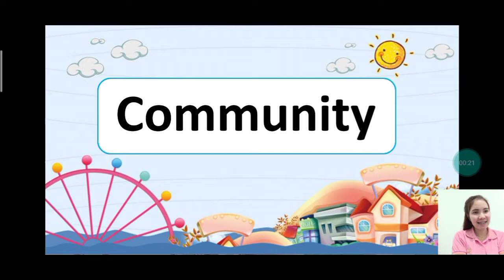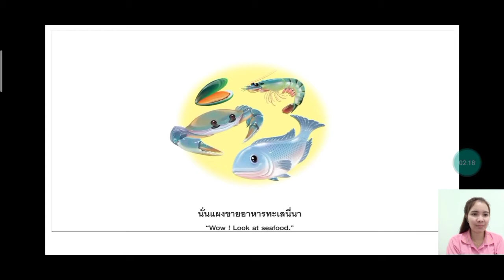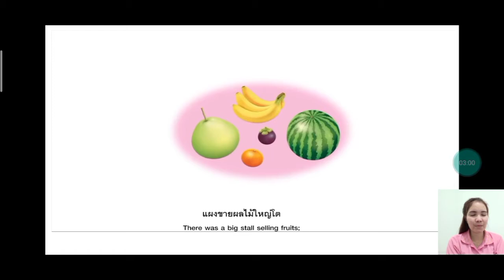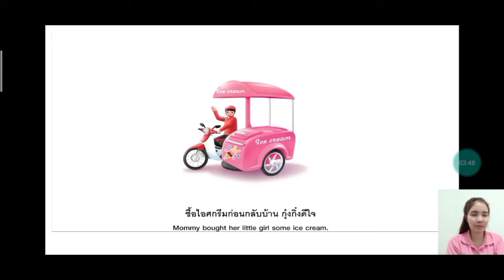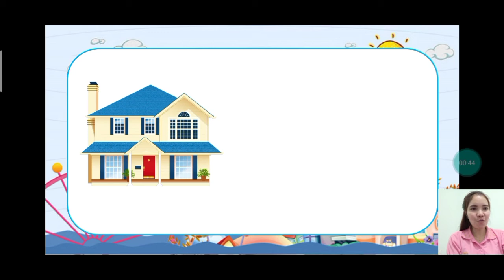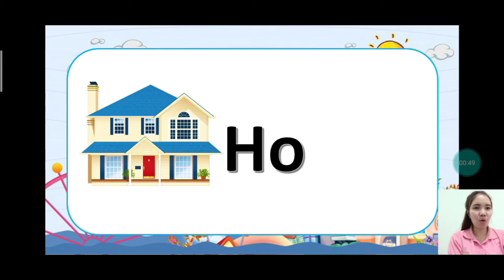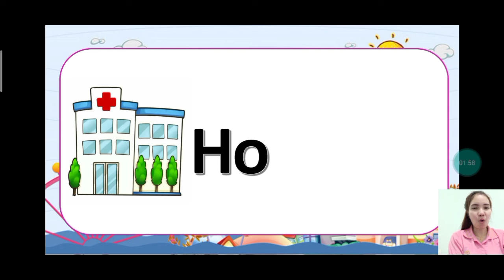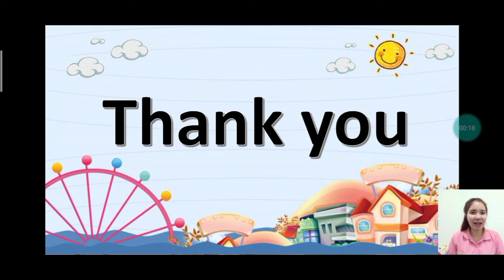T.Nan teaching topic community clip 3